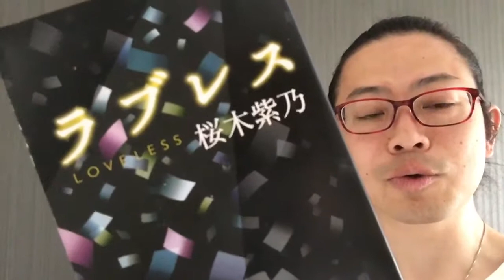『ラブレス』桜木紫乃【よむタメ！vol.1193】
『ラブレス』桜木紫乃

くっきー